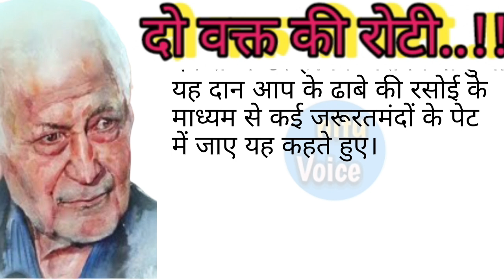ll Suvichar ll An emotional heart touching story motivational Sachchi kahani ll nituvoice ll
ll Suvichar ll Hindi moral stories ll inspiration true story ll Hindi kahani ll

Hindi movie stories
Hindi story
Hindi kahaniyan
Hindi kahani audio
Hindi emotional stories
Inspirational story